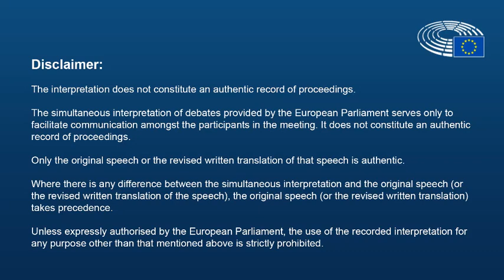Leag Kieran McCarthy béim ar thábhacht na héagsúlachta cultúir agus teanga do réigiúin na hEorpa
Discussion on the opinion 'Culture in a Union that strives for more: the role of regions and cities'

138th plenary session of the European Committee of the Regions. Brussels, 13 February 2020.